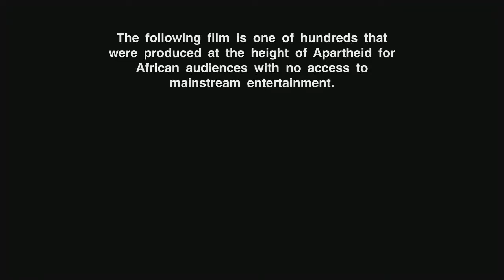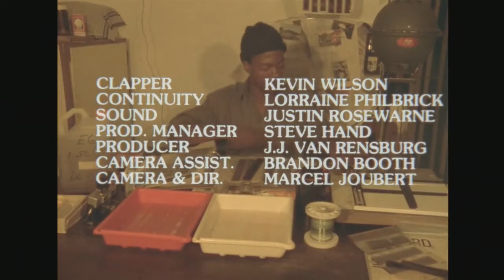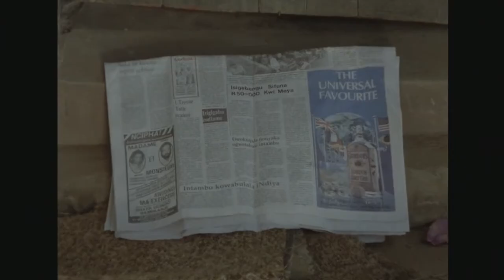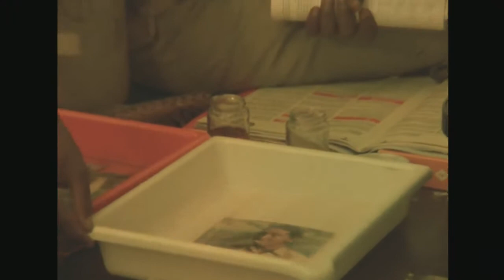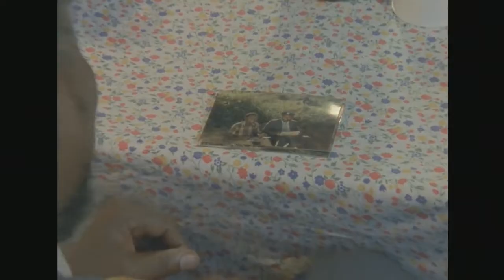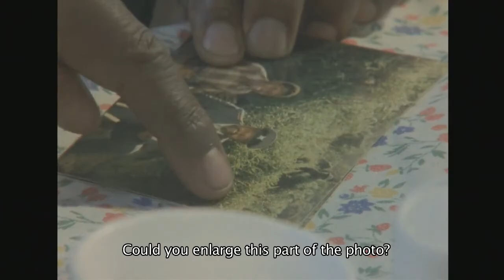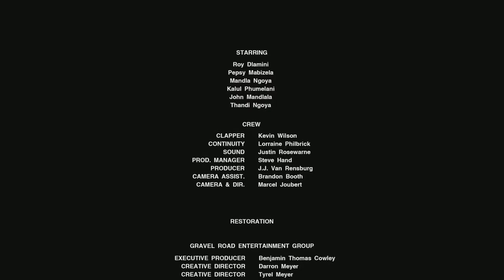Thieves (Umgulukudu) (1980) | Full Movie | Roy Dlamini | Mandla Ngoya | John Madlada | Thandi Ngoya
When Sipho and John go visit Uncle Joshua for the holidays, they accidentally get involved in rescuing Thandi, the local mayor’s daughter, who has been taken hostage by an escaped criminal known as Benson. With John’s bravery and Sipho’s genius, the boys work together to defeat the convict at his own game, ultimately saving the day and making a new friend in Thandi in the process.

Directed by Marcel Joubert
Starring Roy Dlamini, Mandla Ngoya, John Madlada, Thandi Ngoya, Pepsy Mabizela, Kalul Phumelani

**NOTICE**